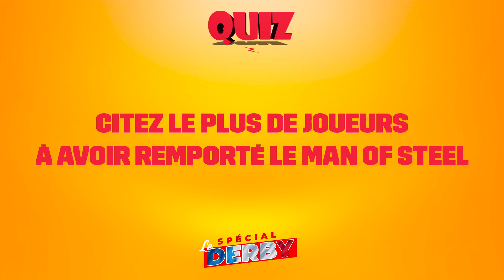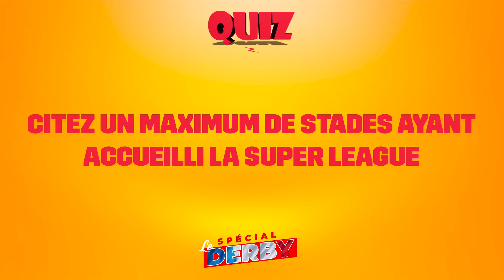Le Quiz spécial Derby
Les Dragons et Toulouse s'affrontent dans ce Quiz spécial Derby.
Benjamin Garcia & Mickael Goudemand vs Romain Navarrete & Mathieu Jussaume.